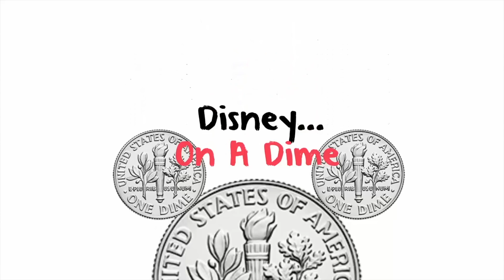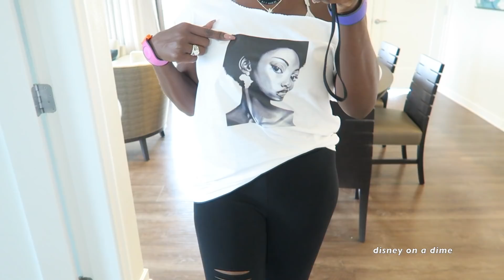DISNEY CHRISTMAS FAMILY VACATION 2017🎄EATING AT LE CELLIER🎁IS IT WORTH THE MONEY⁉️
HI GUYS~ THANKS FOR STOPPING IN TODAY! IN THIS VIDEO ERIK AND I SHARE WITH YOU OUR THOUGHTS ON THE DISNEY DINING PLAN DURING THE CHRISTMAS HOLIDAY SEASON. WE ATE AT LE CELLIER LOCATED AT DISNEY'S EPCOT. WAS IT WORTH THE MONEY⁉️

xo Tan AND Erik

THEUNFRUMPYMOMMYLIFE